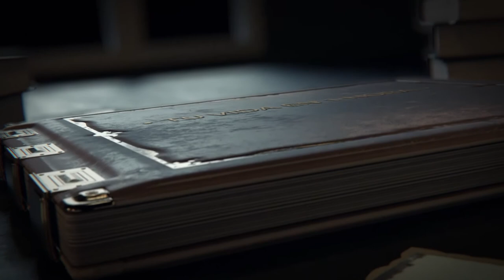'Tu Vida En 1 Hora' Mari Ramírez Moreno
Programa de entrevista personales presentado por Carmelo Suárez